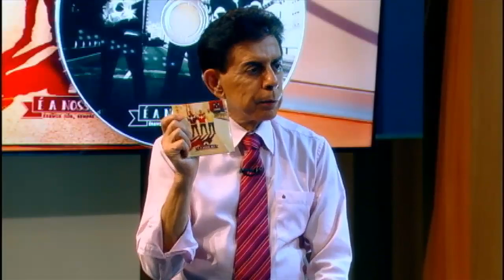JR News Talentos: Limonge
O músico Limonge acabou de lançar o primeiro disco da sua carreira, o Éramos Nós, Sempre Seremos. Ele apresentou seu trabalho no palco do JR News Talentos.